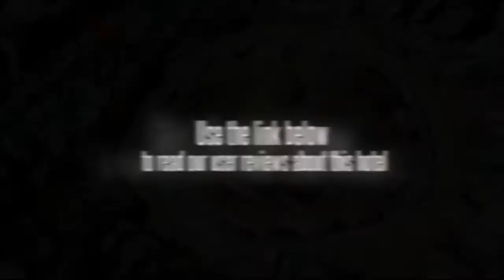Hotel Padma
Little Angels' School, V.S. Niketan Higher Secondary School and Dasarath Rangasala Stadium are within a 20 minute drive from the Hotel Padma. Kathmandu city centre is within a 10 minute drive from the hotel.

Families can rest assured there is enough room for them to spread out in the large family-friendly rooms. The rooms are equipped with cable / satellite channels, a TV and a safe and the hotel has room service. Each room is well-equipped to make your stay comfortable and has a ceiling fan and an iron.

Local attractions near the Hotel Padma include the Tribhuvan University and Halchowk Stadium. Tours and other travel arrangements can be booked at the hotel's tour desk. Guests will find a wide variety of cafés and restaurants nearby. Tribhuvan International Airport (KTM) is under a 10 minute drive from the hotel.